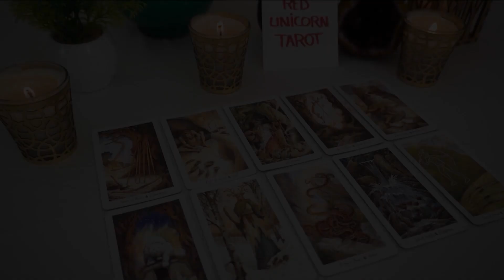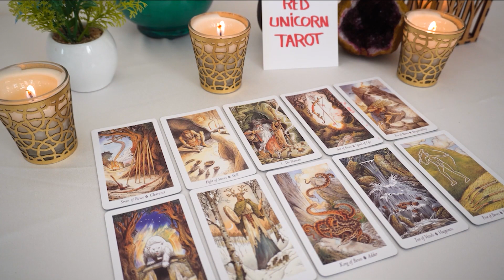SAGITTARIUS♐ Be cautious ⚠️ This is a sleeping lion 🦁